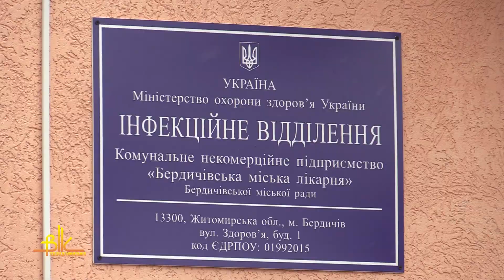Захворюваність на ГРВІ та грип у Бердичеві за останній тиждень зросла на 42%